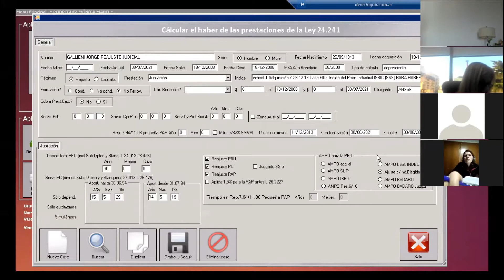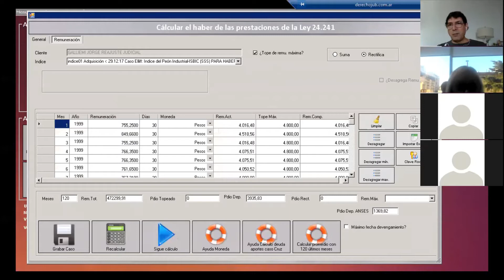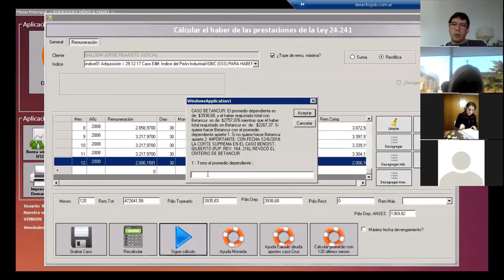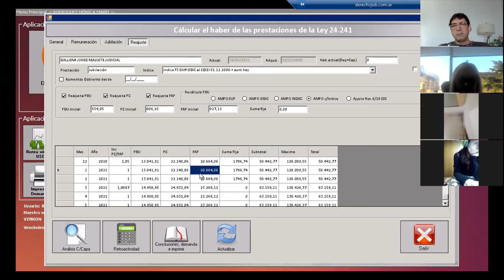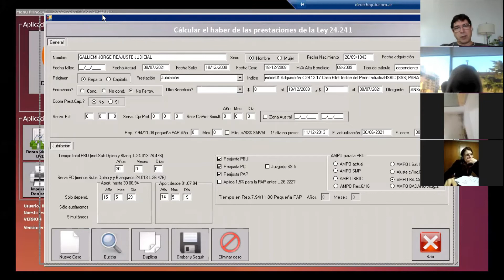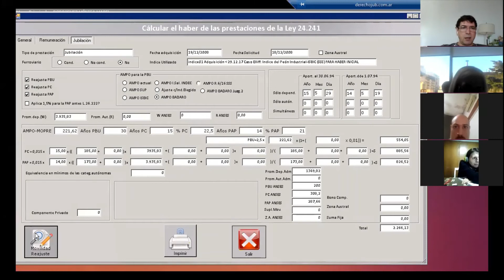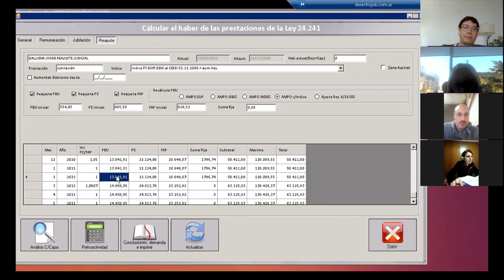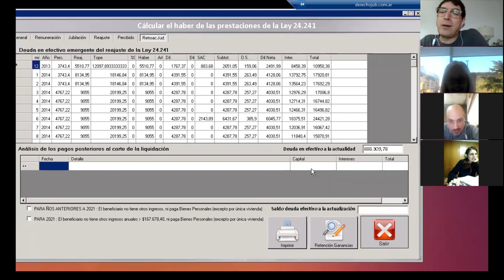Recálculo de la PBU con Badaro